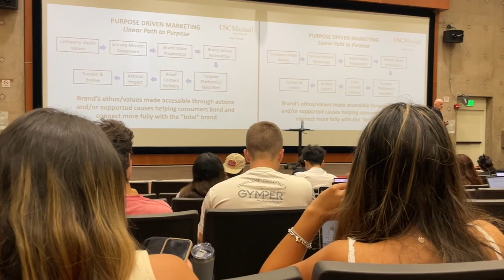Day in The Life of a Viterbi Computer Scientist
Follow Taylor through a Day in Her Life, as she joins classes, clubs and meetings!